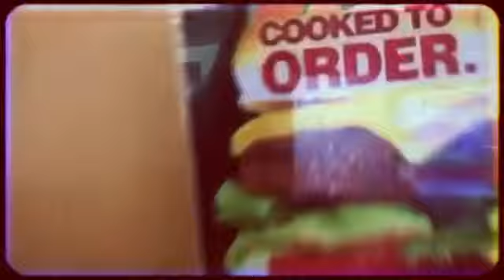Week 03 of 2015 - looking sharp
Finally I think we finally kicked the cold out of our house and enjoying some family and friends time. I even went on a nice hike with the boys. We also celebrated Mr. Justin birthday with some wine and cheese. It was a great week, lots of love and hugs.

Just another dayinalife of a graphicdesigner cooldad luckyhusband fatherhood and keepingitreal with 52weeksofvideosfor2015